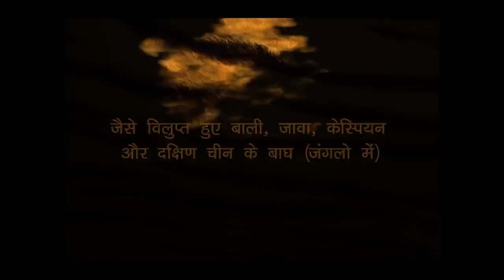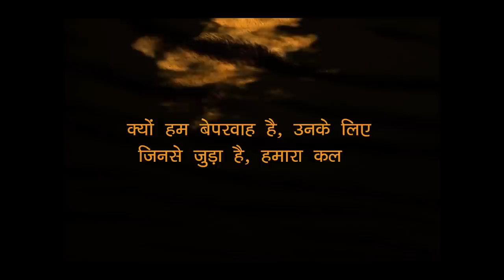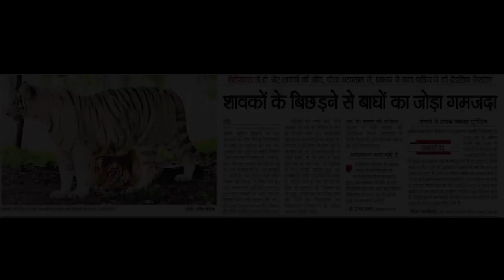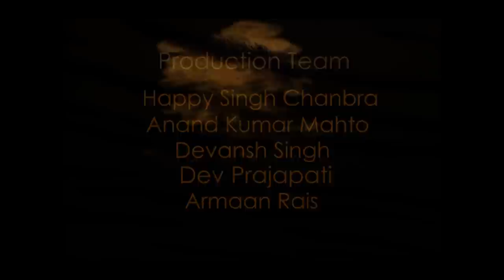Travail - The Story of Survival | Winner Sutradhar Film Festival 2016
It’s an unusual story of survival, which contradicts all the established norms of biological life cycle. Travail tells the story of human efforts to save the endangered animal, Tiger and, how we can bring change to protect our wildlife.
This film is a part of our Tiger Diary initiative, which is an attempt of making a longest documentary to spread awareness to masses about how to protect wildlife, our indigenous culture and, environment in turn.

A Film By : Deadlinepost Media Pvt. Ltd.
Produced by : Deadlinepost Productions & Team Tiger Diary
Original Background Score : Swapneel Govind
Harmonica : Vikas Karandikar
Violin : Vibhas Rajhans
Guitar : Vijyendra Singh Rana
Special Effect : Raj Patidar
Cinematography : Aamir Aijaz Siddiqui & Aleem Rangrez
Editor: Aamir Aijaz Siddiqui
Directed by: Aamir Aijaz Siddiqui

Special Thanks:
Shri "Krishan Murari Moghe (Indore Mayor)
Dr. Uttam Yadav  (Indore Zoo In-charge)
Rakesh Yadav - Indore Zoo Keeper
Muneer, Haidar, Indore Zoo Hospital, Watchman Dada, Gate No: 4 Watchman and all the Staff of Indore Zoo.

Note: We made this film in 2014 the population of tigers are 1411 in 2014, now the new census in 2015 is 2226 and could vary accordingly.
Copyright: Deadlinepost Media Pvt. Ltd.

Deadline Post Productions’ is a Video Production House and Broadcasting Media Company. Video content as our mainstay; we believe in visuals. Founded by a team of filmmakers with an extensive experience in advertising, TV, and film. We are recognized for our peculiar emotive storytelling style, our mission is to tell stories that bring uncommon issues to commons. At DLP Productions, we are expert in fulfilling your Visual Advertising and broadcasting needs with our elaborated experience in Advertisements, CSR and Brand Image Placement services through our highly analyzed and to the topic Video Content development procedure.